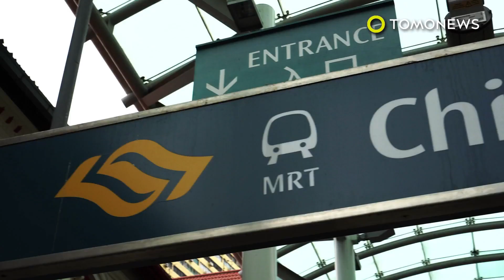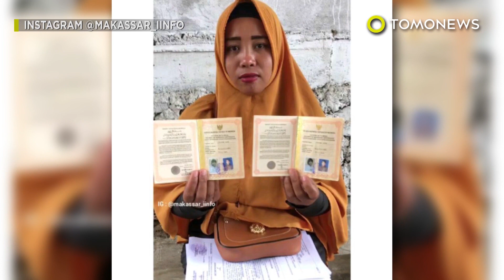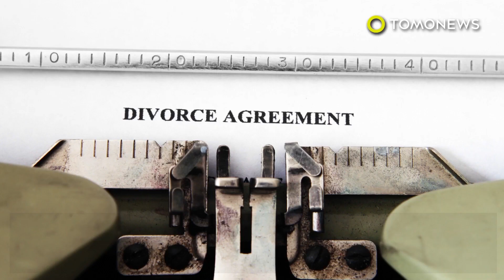Polisi buru pria kucing dan video terbaru lainnya hari ini - Baru dari TomoNews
Berita pertama:
JAKARTA PUSAT, INDONESIA — Polisi kini sedang memburu pria yang ada dalam video viral di kawasan Kemayoran, Jakarta Pusat. Menurut Kapolsek Kemayoran, Syaiful Anwar kepada CNN Indonesia, pihaknya telah mengerahkan personel untuk memburu pria yang berada dalam video tersebut.

Berita kedua:
SINGAPURA — Dilaporkan dari Stomp, seorang kontributor, Lee, berhasil menangkap momen lucu di sebuah MRT di Singapura. Pada pukul 10 pagi, terlihat seorang wanita yang sedang berdiri di dalam MRT menuju jalur Utara-Selatan.

Berita ketiga:
THAILAND —  baru-baru ini seorang pengguna Facebook bernama Dachar Nuysticker Chuayduang membagikan pengalaman yang terjadi pada putrinya yang masih berusia 4 tahun. Anaknya harus menjalani operasi mata karena menghabiskan waktu terlalu lama pada smartphone.

Berita keempat:
INDONESIA — Dilaporkan dari Kompas.com, hubungan ini dilakukan oleh kakak pria berinisial AA dan adik kandung wanita berinisial BI di Desa Lamunre Tengah, Luwu.